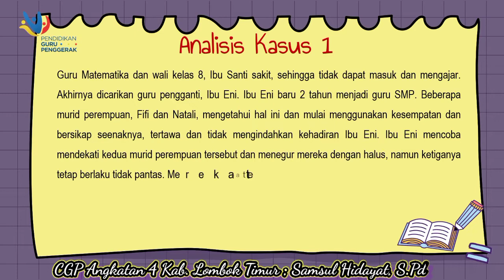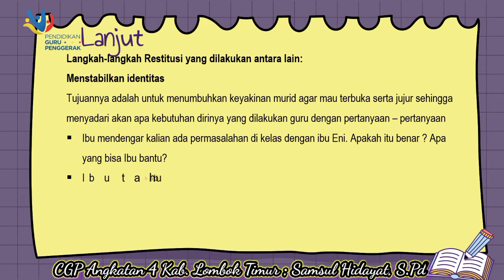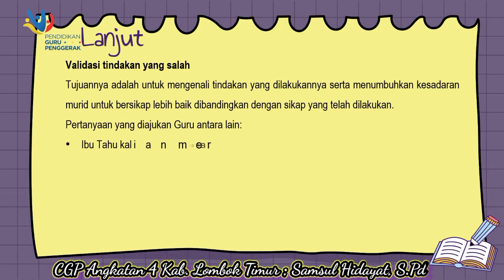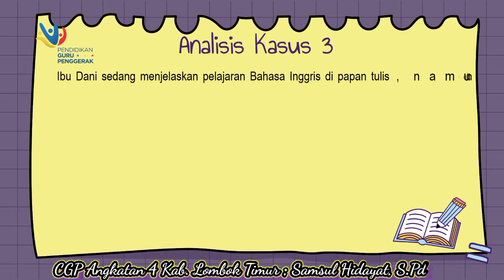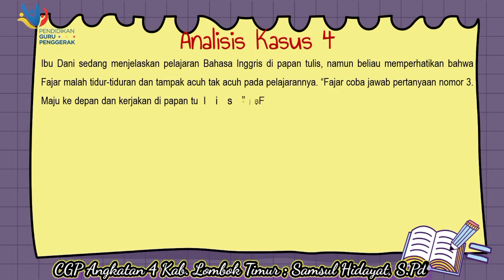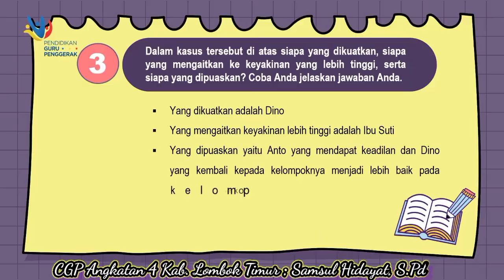Modul 1.4.a.5.1,Tugas Kelompok, analisis mendalam terhadap kasus-kasus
Modul 1.4.a.5.1, Merupakan Tugas Kelompok CGP Angkatan 4 Kabupaten Lombok Timur, tentang menganalisis secara  mendalam terhadap kasus-kasus yang sudah di LMS